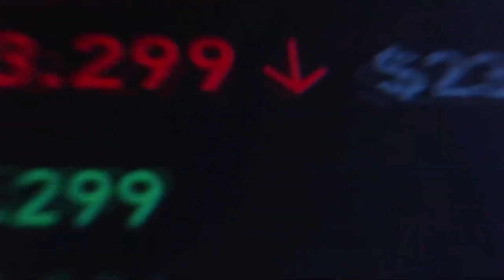SPİRİTÜEL YAŞAM KOÇU SEMA ÇAMCI ANLATIYOR! İLAHİ KAYNAKTA RUHUMUZUN YERİNİ ANLAMAK